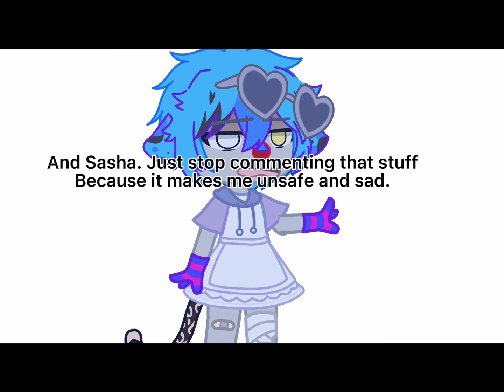Just to let you know.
Hello guys. Back at it again I’m sorry if you don’t understand but I don’t have time to write this. Ily and I wish I can post more often then I usually do. I really do need Sasha to see this because I want her to understand and learn about me. I will drop comments about me like my favorite color, thing , place, person. I’m sorry if you didn’t get this far but if you read this your entering a giveaway. Don’t worry I will command and drop a discord link in. Hope you win! ^3 because I can’t make a real heart. Btw! The google meet is on 11th of January!! Hope you can make it and join friends and creators! Bye hehehe jk!! I love doing this. Wait your still here? Well nothing to see here…heh your still here. Alright fine my discord is ThatGreenHaired.__.gxchx #6421 also do that quick! Because I’m changing my name tmr!!!byyeeeeeeeeeeeeeeeeeeeeeeeeeeeeeeeeeeeeeeeeeeeeeeeeeeeeeeeeeeeeeeeeeeeeeeeeeeeeeeeeeeeeeeeeeeeeeeeeeeeeeeeeeeeeeeeeeeeeeeeeeeeeeeeeeeeeeeeeeeeeeeeeeeeeeeeeeeeeeeeeeeeeeeeeeeee